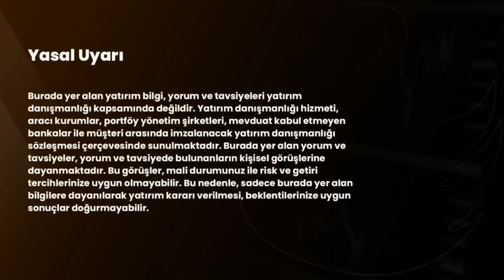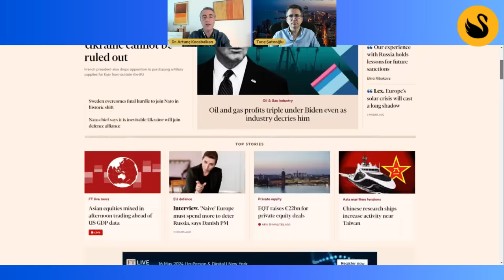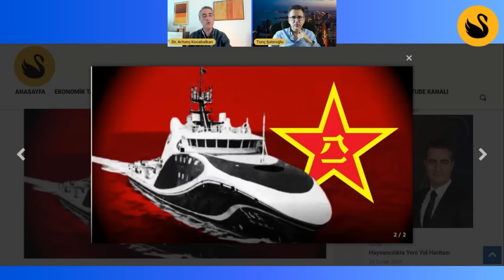Değer Yatırımı Nasıl Yapılır? | Tunç Şatıroğlu